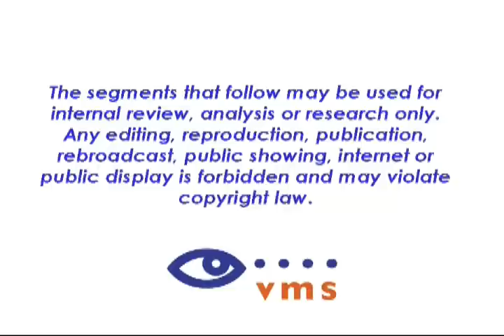"Saltimbanco" from Cirque du Soleil on NBC Milwaukee